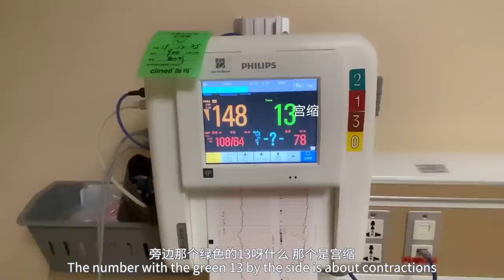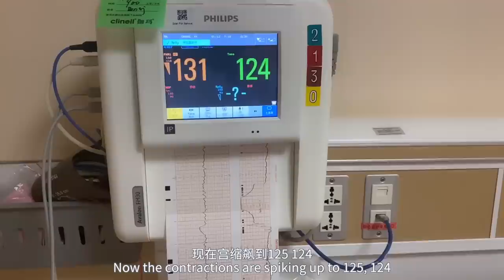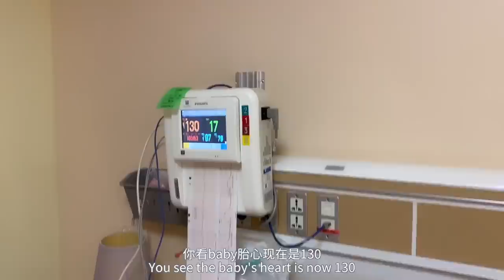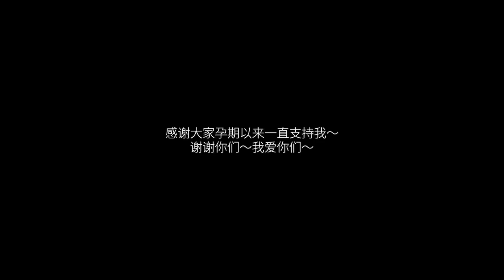【Eng Sub】My super relaxing birthing vlog | 生孩子超简单像做Spa？无痛生产全过程！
生产全记录来啦！
总结几点给宝宝们：1.无痛真的是上帝给女人的礼物 2.女人的身体太神奇了，孕育生命的任务太伟大了 3.生产是自然和美好的经历，选好医院医生很重要。
最后希望我的Vlog能让准妈妈们消除恐惧、科学备孕迎接新生命！

♥ 微信公号：翠西Tracey
♥ 小红书：翠西Tracey